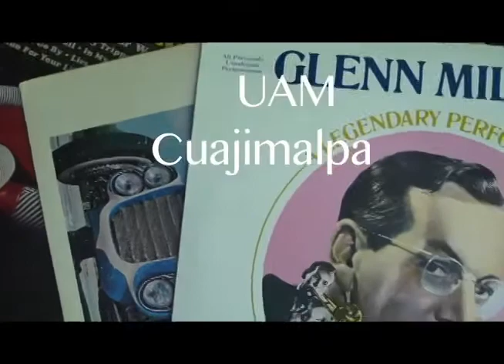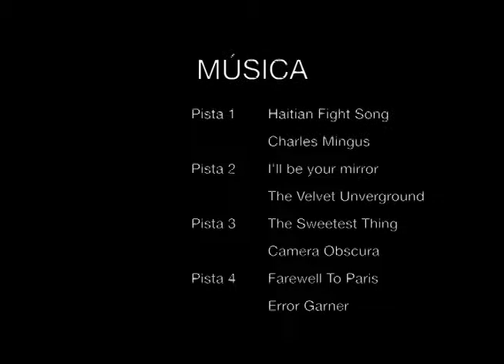03 Producción Estudiantil Apagón Analógico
Trabajo final del Laboratorio de Comunicación y Experimentación Audiovisual I
Impartido por Daniel Peña Rodríguez, Mtro. en Historia del Arte

Cortometraje donde se muestra el uso y desfase de los aparatos electrónicos como un ciclo que describe las relaciones sociales y nuestras vidas personales

Alumnos

• Elda Celeste Méndez Nicolás
• César García Campos
• Roberto Guadarrama Delgado
• Manuel de Jesús Rodríguez González
• Circe Roxana Ramírez Roxana
• Adriana Victoria Victoria